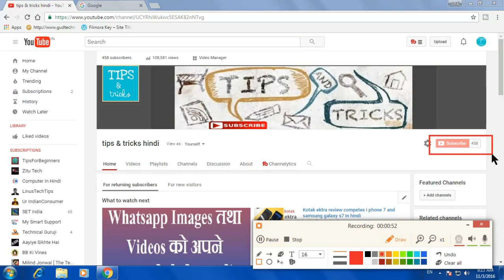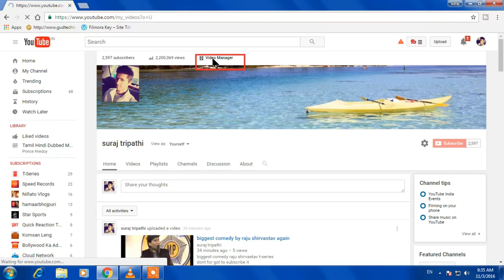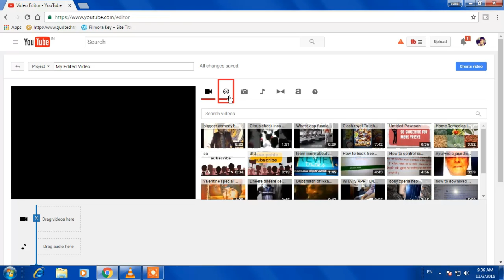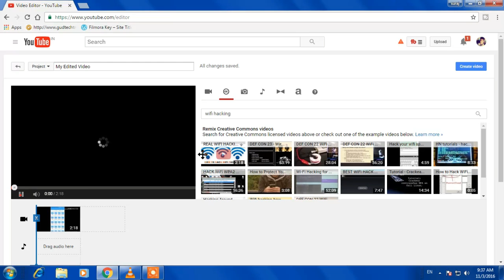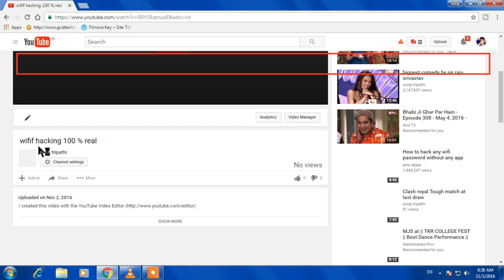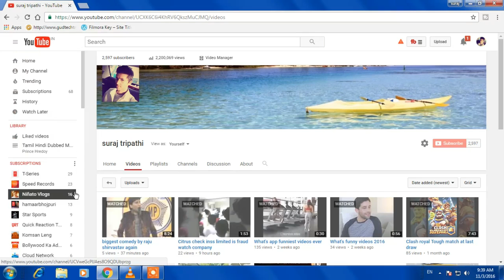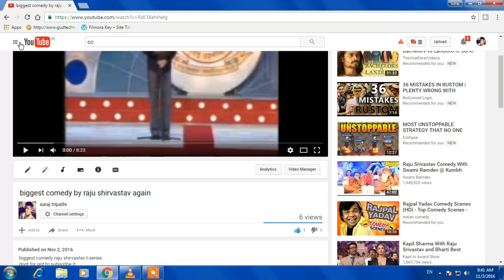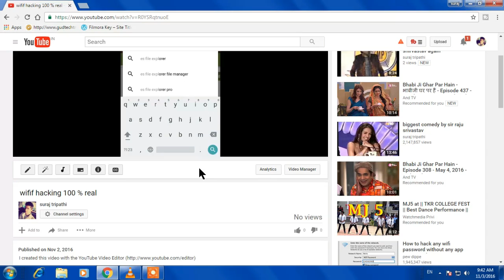how to use creative commons videos on youtube [in hindi] $ Must watch $ BVC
it is a creative common video. It is not made by me.

This video is about how to upload creative commons video on youtube. It is very easy to use.